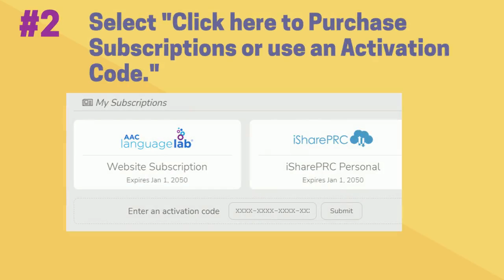Using an Activation Code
If you acquire an activation code for the AAC Language Lab, follow these simple steps to activate it.